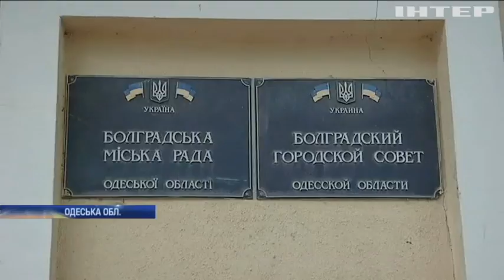Одещина потерпає від нестачі питної води